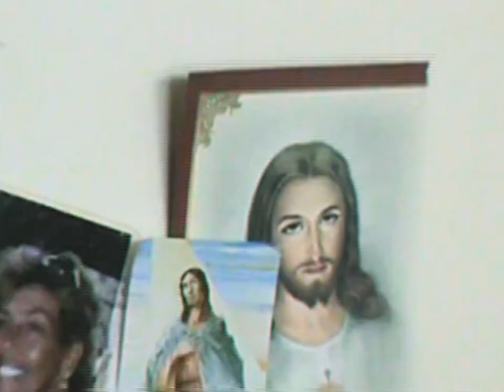The Grove (1999) Official Trailer